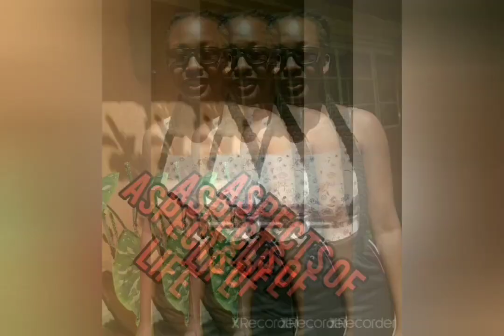LIFE ATTITUDES AND PERCEPTIONS!!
Full life time events,beliefs, thoughts and so much more that influence the life of individuals.